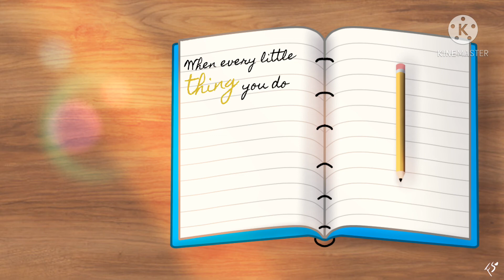I do adore AMMV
Hey it’s me, ya boi
Here with some project from like a month ago that I left in my KineMaster bc I was bored

Yea enjoy that thumbnail ehe

so I was thinking
Well
I have 2 characters
(And only 2)
So why not?

Anyway you’re gonna all have to put up with my inconsistent art style and video style bc yes, that’s just how it is, a practice
So don’t take the events in the content of this video seriously lol

Adios